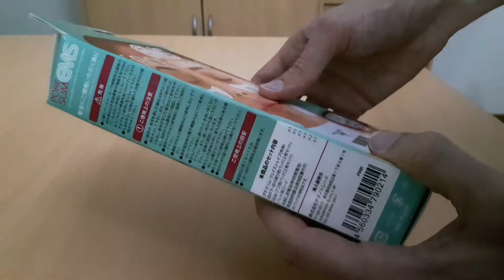Facial Health Care Electrotherapy Massaging Machine - Gearbest